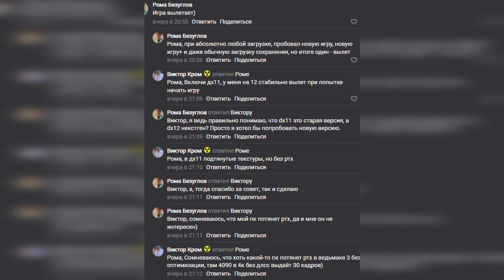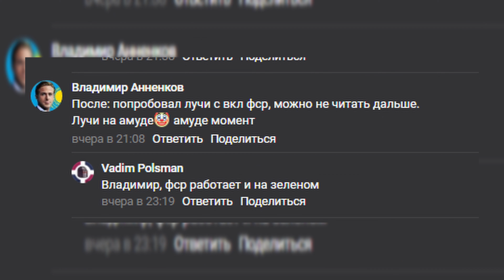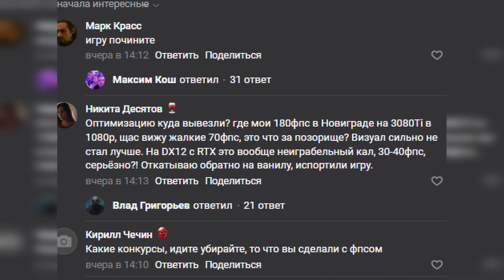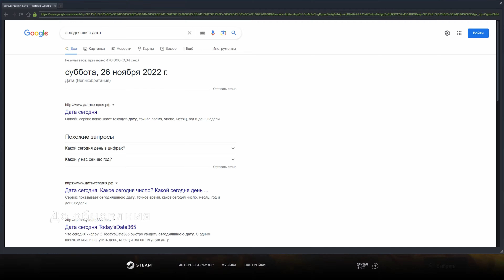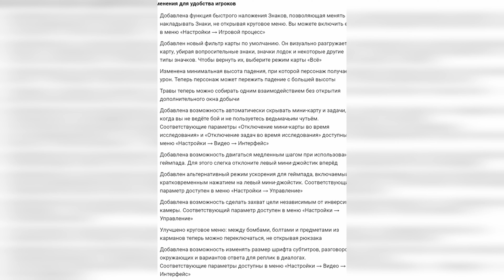Netx gen The Witcher 3 обновление обзор 4K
Concanty (Конканты)
✠𝕷𝖚𝖋𝖙𝖜𝖆𝖋𝖋𝖊✠#9316
Chapter (Главы)
0:00 beginning (Начало)
0:18 FPS And optimization (ФПС и оптимизация)
0:48 My graphics settings (Мои настройки графики)
3:14 About armor (Быстро про броню)
3:20 photo mode (Фоторежим)
4:11 Russian voiceover (Русская озвучка)
4:44 New quest (Новый квест)
5:14 New death (Новая смерть)
5:35 Beware spoilers (Осторожно спойлеры)
5:40 About the medallion (О медальоне)
6:05 About armor (О доспеха)
7:42 The ending (Окончание)
Много букв

Долгожданное бесплатное обновление для нового поколения к игре "The Witcher 3" вышла вчера 03:00 по МСК. Как обстоят дела с оптимизацией? Что с новым квестом?